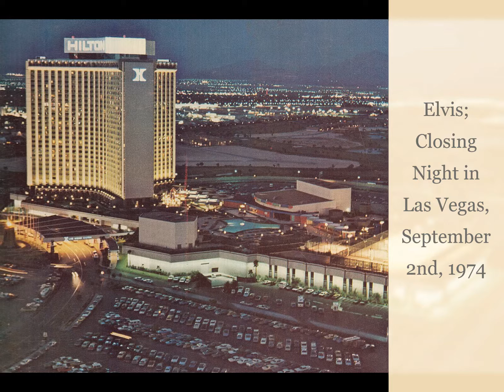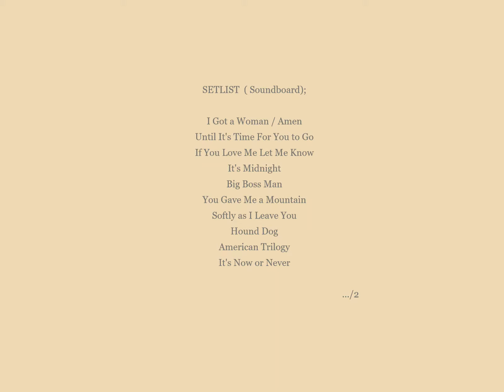Elvis; Closing Night in Las Vegas, September 2nd, 1974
On September 2nd, 1974, Elvis played the closing show of his Las Vegas season, the 29th performance since August 19th. This soundboard recording picks up the action just a few minutes into the show, after the overture and See See Rider, and provides a record of possibly one of the most interesting shows of the 70s. Musically it is certainly right up there with the best of the period, with a good setlist and Elvis working hard and making a big effort, in fact overdoing it a bit in some places, and rewarded by a great response from the audience.

The show ran significantly overtime, but this was due largely to what was happening in between songs.  Students of Elvis history will be aware that this is the show during which he let forth his famous rant about show-business and gossip magazines, and hotel staff violating his privacy by briefing reporters with untruths about aspects of his personal life and habits.

Priscilla, who was in the audience with Lisa-Marie, was also subjected to some attention, possibly not all of it welcome, given a couple of references to Mike Stone and a not altogether sensitive mention of a paternity lawsuit that Elvis had successfully contested.  During the course of the show, there was quite a bit of detailed discussion about karate, marital and divorce matters, medical procedures and expensive presents, all of which the Las Vegas audience seemed to enjoy.

Elvis' tirade about privacy violations is close to the end of the recording, but his natural showmanship soon took over and he recovered quickly. The evening (or early morning) finished up with a very warm vibe, as Elvis explained to the audience why he was talking in such detail about his personalised jewellery; “Because you helped pay for it!”

A soundboard of opening night (August 19th) can be found here;

(For the sake of completeness, copyright material has been retained.  Any ad  revenues are therefore directed to the music and spoken word rights holders)